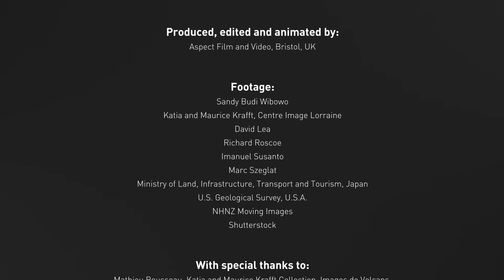VolFilm - Lahars: the impact